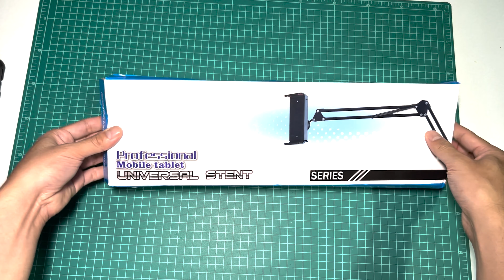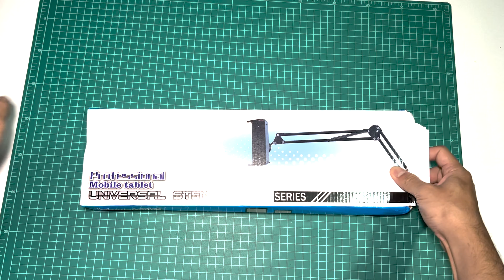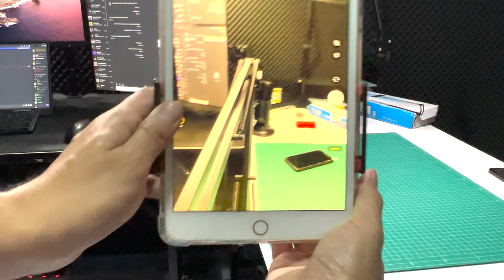ขาตั้งกล้องมือถือมุมสูง Top view สำหรับถ่ายรีวิวสินค้า อาหาร วาดภาพ ราคา129บาท!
📍ลิงก์ซื้อขาตั้งกล้องมุมสูง